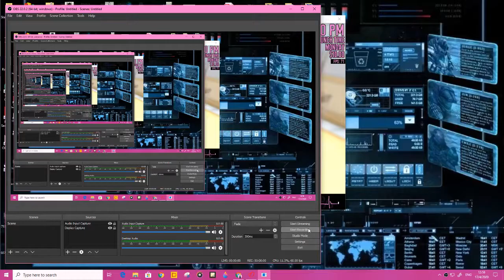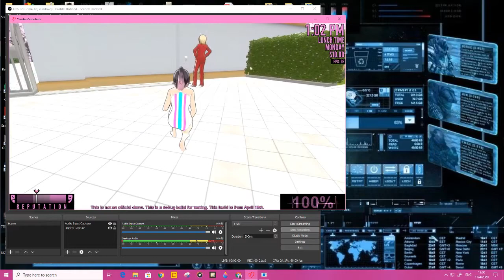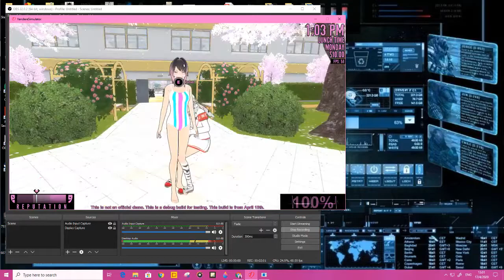Spinning like an idiot pt2 | Yandere Simulator bloopers pt2 (pose mode)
Hair :
personal edit
swimsuit :